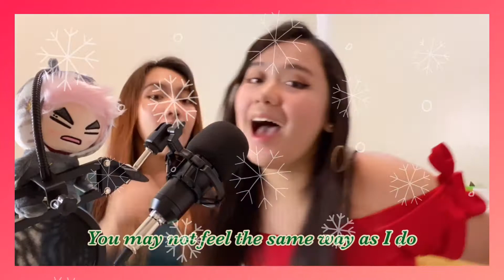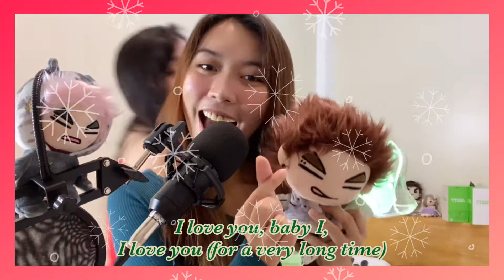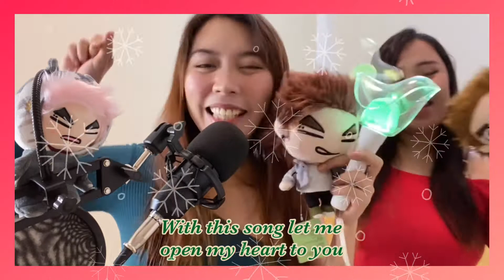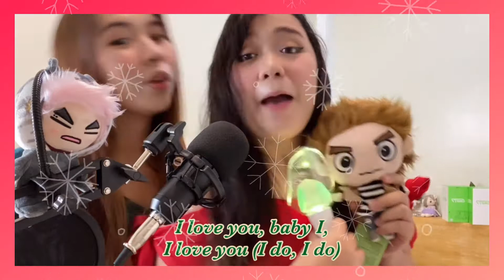GOT7 - CONFESSION SONG (Cover)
Hello Everyone!
I just want to greet everyone a very Happy Holidays! And here is a cheerful song, I mean ConfessionSong of GOT7 We're not singers, we just really love GOT7 and this song. Hope you like it! Keep safe!

Musician: GOT7
Anything is possible, if you just BEElieve
Love, Bee